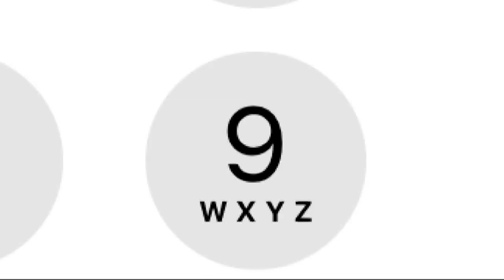17-year-old charged in stabbing of 13-year-old on Union County trail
Rider Walther of Waxhaw was charged with assault with deadly weapon with intent to kill inflicting serious injury.